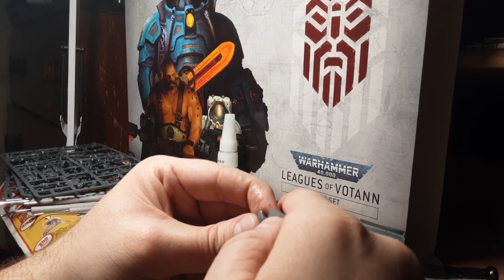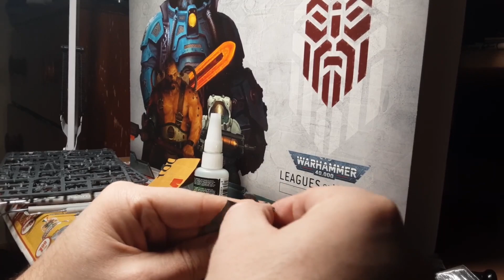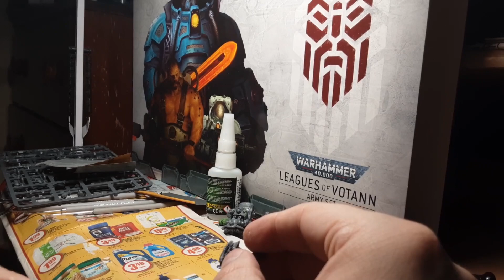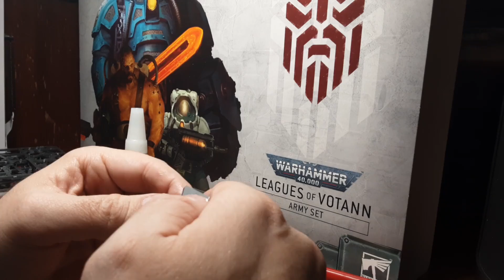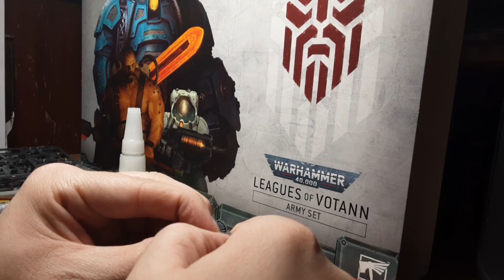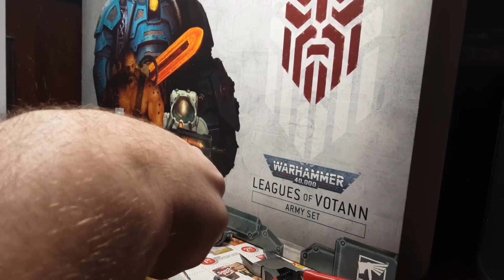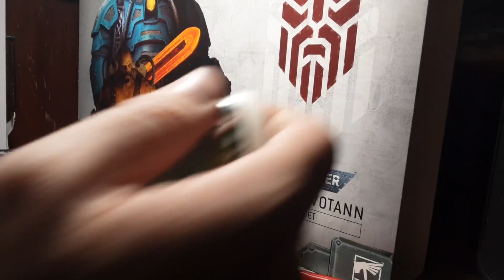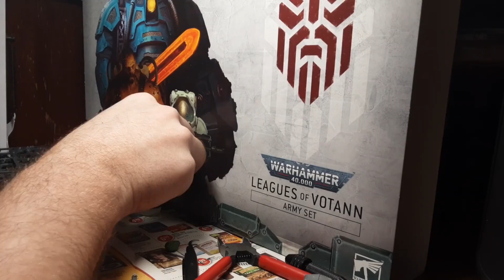Leagues Of Votann Pioneer Part 7 + Codex Part 6